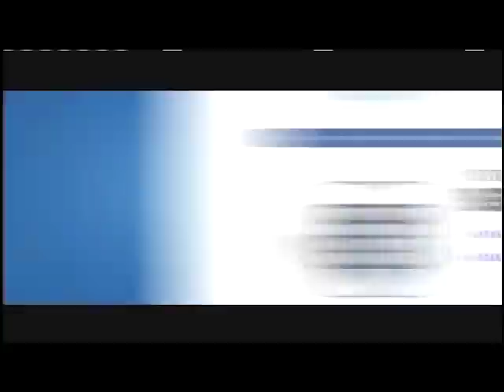Edina vs St. Louis Park Bantam AA Boys Hockey11/15/14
St. Louis Park takes on #1 Edina at the SLP Rec Center on November 15, 2014 in Bantam AA Hockey.